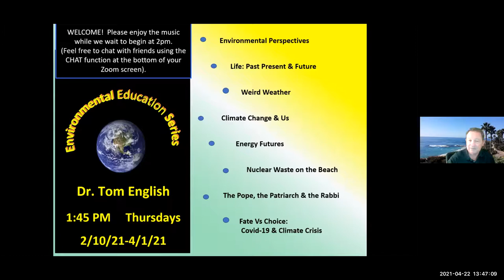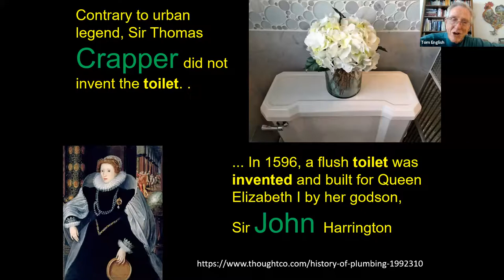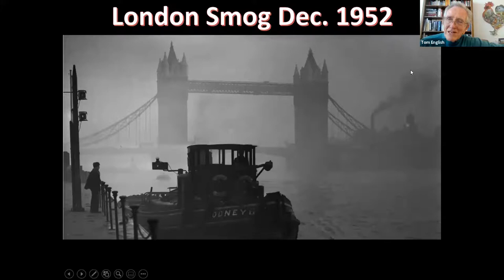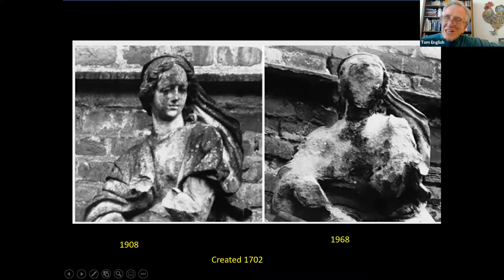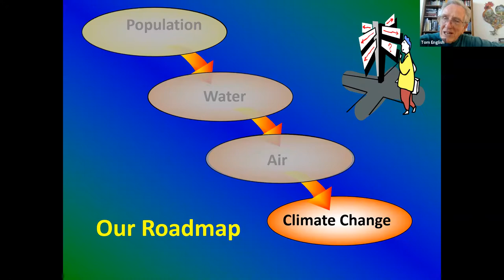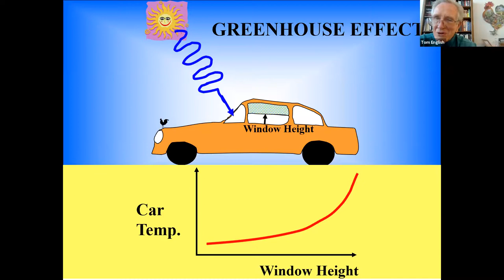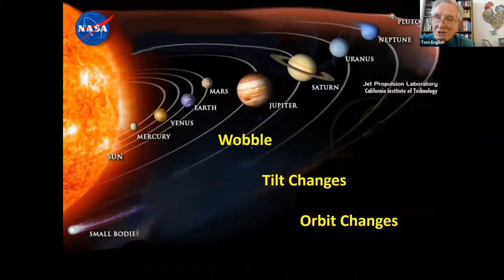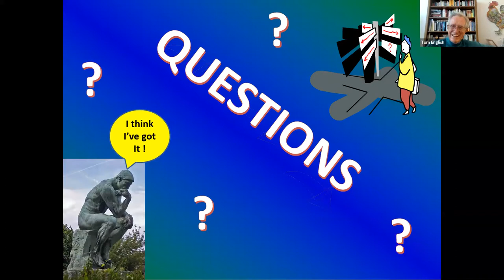#1 Tom English: Environmental Perspectives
This episode examines how our human population has grown over the last 2000 years and the impact our species' success has had on the Earth's water quality, air quality, and climate.

This is the first in a series of presentations by Dr. Tom English, which explains many concepts and aspects of climate change in a comprehensible  manner.   This series provides a foundational education in many aspects of the complex interrelationship of climate change issues and opportunities enabling the listener to speak more confidently to friends and family about the issue.

Dr. English earned degrees in environmental engineering, electrical engineering, and physics.   After attending the first Earth Day celebration in 1970, he felt compelled to confront major environmental challenges and concentrated his efforts on making a difference.

At the U.S. EPA, he directed an $80 million/year Energy & Environment Program.  Dr. English advised President Carter’s Office of Science and Technology Policy and advised the government of Sweden on the safe disposal of high-level nuclear waste.  He has made eight White House presentations on climate control.  In addition, he directed major environmental programs for IBM, GE, JPL, EPA and the Silicon Valley Manufacturing Group, which led them to voluntarily reduce toxic environmental releases by 86%.

Dr. English was instrumental in the development of the California Clean Air Act.  Tom has also been a faculty member at 10 universities and lectured at over 100 universities. Dr. English is a former Vice Moderator of the national Steering Committee of Presbyterians for Earth Care.

The series is hosted by Dave Rice, VP of the United Nations Association - Orange County CA Chapter, VP of the Humanist Association of Orange County, Leader of the SoCal Secular Coalition, and Commissioner of the WCASL.